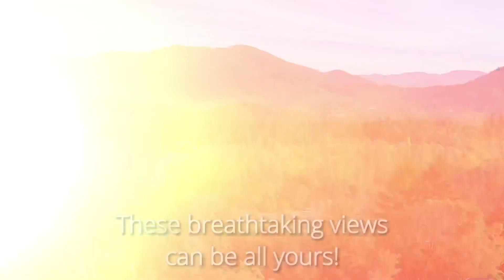Stunning home on 18 acres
Prepare to be captivated by million-dollar views from this exquisitely designed home and experience elevated living at its best. Nestled on 18.67 acres of unparalleled privacy plus an additional tax lot of .31 acre, this haven is tucked into the picturesque foothills of Grants Pass while remaining mere minutes from
1-5. This spacious 5-bedroom, 4-
bathroom home is a sanctuary of comfort with tons of extra space for your family.